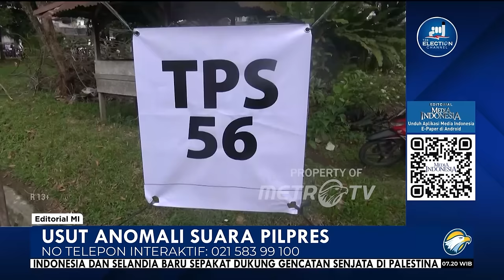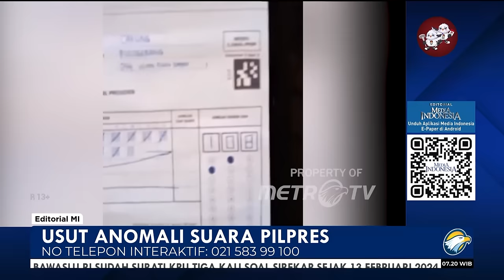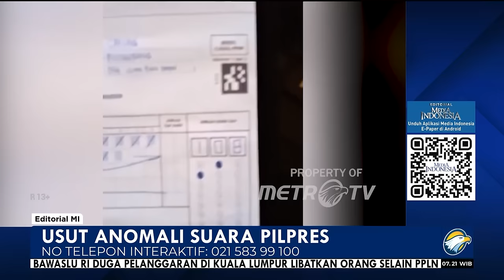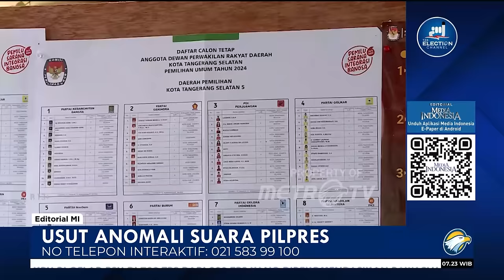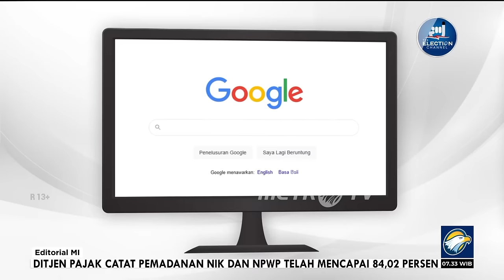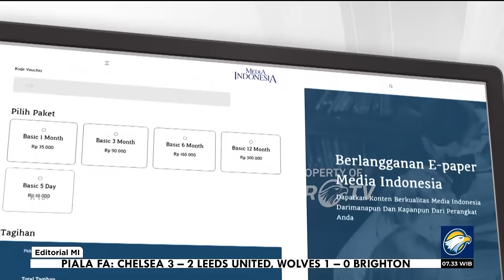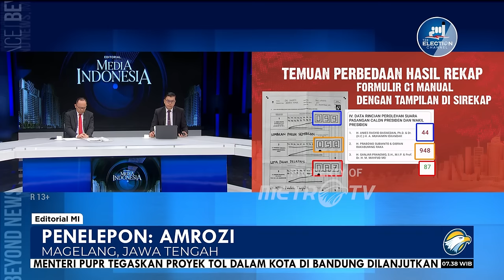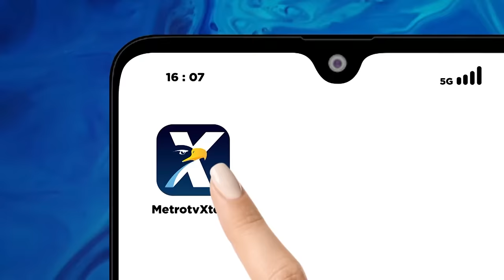Bedah Editorial MI - Usut Anomali Suara Pilpres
KEKHAWATIRAN publik mengenai rendahnya integritas dalam pelaksanaan Pemilu 2024 sepertinya semakin terbukti. Hal ini berkaitan dengan pernyataan Komisi Pemilihan Umum (KPU) yang menyebut adanya data bermasalah yang masuk dalam penghitungan suara Pemilu 2024.

Berdasarkan perbaikan yang sedang dilakukan, KPU menemukan suara anomali untuk suara Pilpres 2024 yang berasal dari 154.541 Tempat Pemungutan Suara (TPS). Padahal, total jumlah TPS yang disiapkan KPU pada perhelatan Pemilu 2024 kali ini mencapai 823.220 titik. Itu berarti, tingkat anomali yang terjadi hampir 20% TPS.

Menurut Ketua KPU Hasyim Asy’ari, keanehan tersebut diperoleh dari data yang masuk sejak 15 Februari hingga 27 Februari 2024. Adapun anomali tersebut terjadi akibat kekeliruan sistem IT KPU saat membaca foto formulir model C-Hasil suara yang diunggah Kelompok Penyelenggara Pemungutan Suara (KPPS).

Adapun bentuk keanehan yang selama ini sudah diketahui publik yaitu adanya perolehan suara salah satu paslon di satu TPS di dalam negeri yang lebih dari 300 suara. Padahal pula, maksimal jumlah  surat suara yang tersedia di satu TPS hanya untuk 300 pemilih.

Pihak KPU mengaku sudah mengoreksi anomali penghitungan suara tersebut dan mengeklaim data yang terbaca di publik melalui laman penyelenggara pemilu ini merupakan angka sebenarnya.

Sesaat pernyataan Ketua KPU yang menyebut sudah mengoreksi anomali suara pilpres seperti menyelesaikan penyebab kekisruhan yang terjadi di publik selama beberapa pekan belakangan ini. Namun, kenyataannya, penyelesaian karut-marut pelaksanaan Pemilu 2024 tidak sesederhana yang dilakukan Ketua KPU dan jajarannya.

Sejak awal penghitungan, masyarakat sudah menemukan berbagai kejanggalan dalam proses rekapitulasi suara Pilpres 2024. Dari mulai adanya penggelembungan suara salah satu calon di berbagai lokasi hingga adanya suara yang sudah dihitung di wilayah Indonesia bagian Barat saat waktu pencoblosan belum usai.

Yang membuat masyarakat serta pendukung paslon nomor urut 01 dan 03 semakin jengkel, sepertinya tidak ada ungkapan penyesalan dari penyelenggara pemiu mengenai kegagalan sistem informasi dan teknologi (IT) yang mereka kelola. Padahal, anggaran negara yang disediakan untuk IT ini tidak sedikit.

Yang semakin mengherankan publik, kesalahan fatal yang dilakukan KPU sepertinya dianggap sambil lalu oleh Badan Pengawas Pemilu (Bawaslu). Bawaslu justru menunjukkan sikap bersahabat ketimbang keras terhadap karut-marutnya proses penghitungan suara yang dilakukan KPU.

Karena itu, sangat lah wajar apabila publik mencurigai apa yang dilakukan lembaga penyelenggara pemilu kali ini sebagai bagian dari rekayasa demi mendukung salah satu paslon yang bertarung di Pilpres 2024. Apalagi KPU dan Bawaslu sepertinya tidak memberikan sanksi yang tegas terhadap berbagai pelanggaran yang dilakukan paslon tersebut.

Dengan melihat kekacauan maupun rekayasa tersebut, tidaklah aneh apabila masyarakat serta juga politisi pendukung paslon 01 dan 03 kemudian menggulirkan Hak Angket di DPR. Dengan adanya langkah yang konstitusional, publik dan wakil rakyat di parlemen bisa melihat secara transparan apa yang dilakukan KPU, Bawaslu, dan pemerintah dalam pemilu kali ini. Anomali itu tidak boleh dibiarkan melenggang.